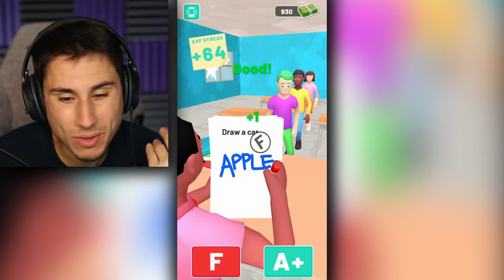I Tried To Teach The World's DUMBEST STUDENTS!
I Tried To Teach The World's Dumbest students in Papers Grade please game | The Frustrated Gamer is playing a funny mobile game today called Papers Grade please gameplay! See what happens when I'm a Teacher for dumb kids. Let's play Papers Grade Please mobile game with The Frustrated Gamer!